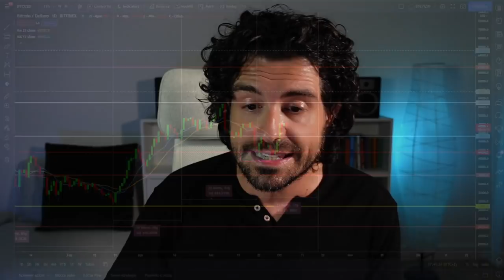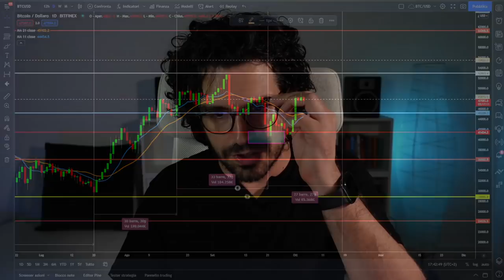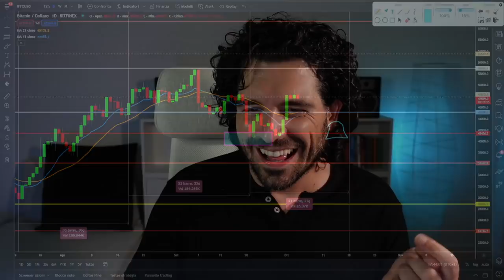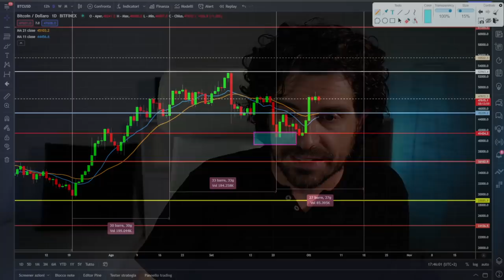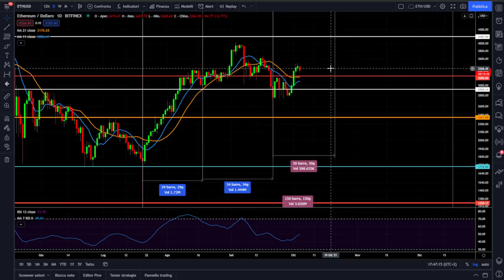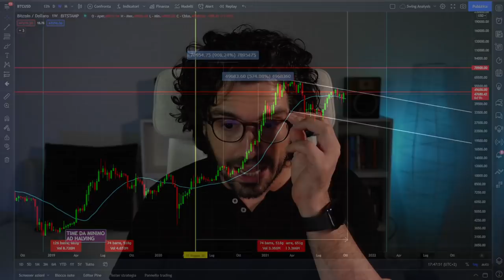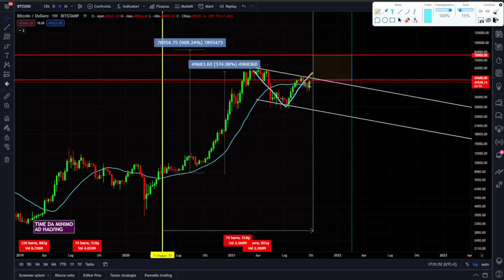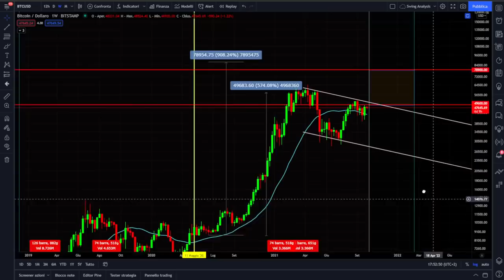BITCOIN e CRYPTO | Ottobre sarà un mese da ricordare!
Bitcoin e crypto hanno una grande sfida da superare ad ottobre. Ma è molto più difficile di quello che sembra.
Bitcoin si trova ad un nuovo bivio molto rilevante, la sfida di ottobre è molto più difficile di quello che sembra. I mercati pobrebber avere un brusco rallentamento.
Analisi ciclica e tecnica di Bitcoin Crypto ed Ethereum.
Buona visione

00:00 Intro
02:00 Il grafico di Bitcoin
04:20 La struttura del ciclo mensile di Bitcoin
05:30 Il trading mensile su Bitcoin
10:00 Il livello di resistenza per Bitcoin
11:00 Il grafico di Ethereum
12:22 Pausa di Riflessione Filosofica :)
13:10 Il Pattern di continuazione del trend delle Crypto
15:20 Conclusioni

LA MIA ATTREZZATURA VIDEO: